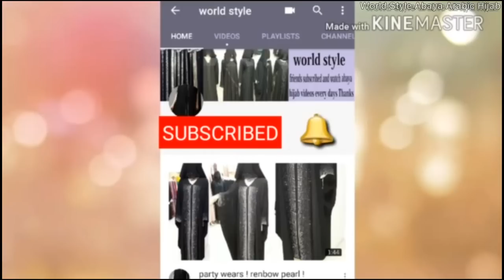Abaya Designs #31 - Blacks Beauty Pearl Abaya | Small Pearls Crystal Abayas | Black Beauty Abaya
world style  ( ❤❤❤ )